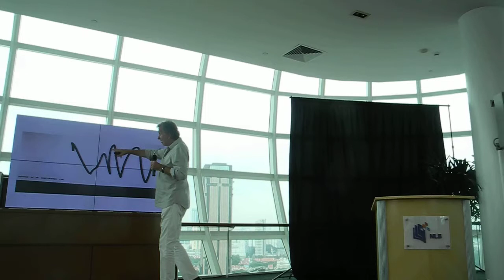Bernar Venet in Singapore 2012 With National Critics Choice Online News Part 2